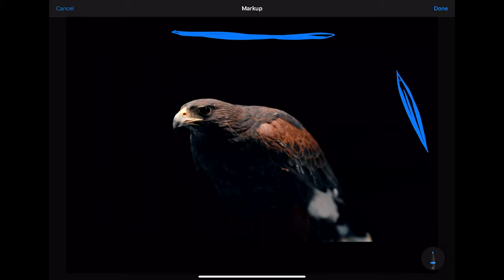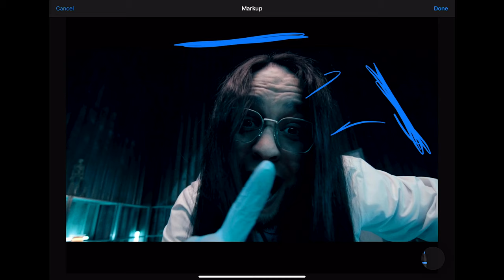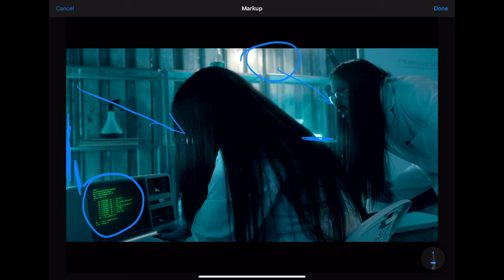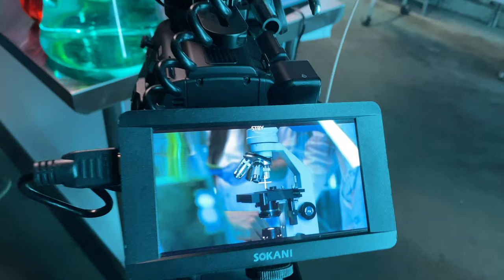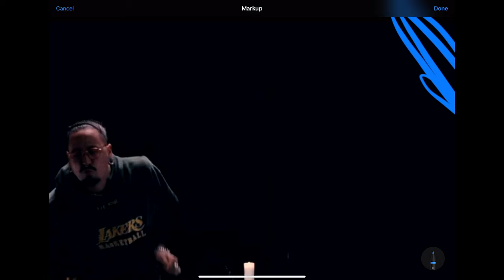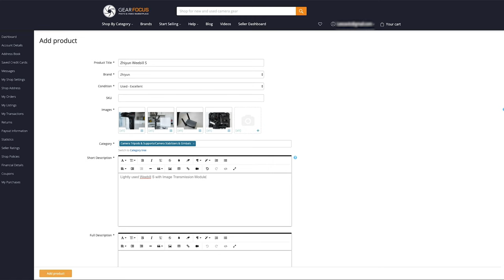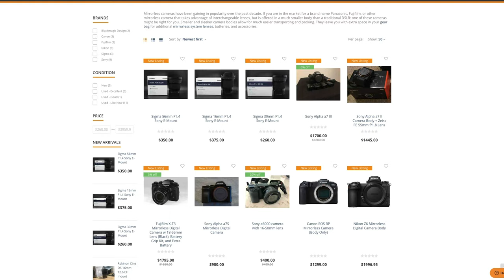Cinematography Breakdown - Lighting a HipHop Music Video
This series breaks down cinematography tips and tricks on how I shot some of my favorite music videos!

Here is the gear I use to make my videos.

My Main Camera & Lens:
Sony 24-70mm f2.8 GM

Gear used for talking head:
Sony a6100
Sony 28mmf2

Mics:
Deity D3 Pro
Rode Pod Mic
Rode Wireless Go
Rode NTG4+
Rode Link Lav

Recorder / Monitor: Atomos Ninja V:

The lighting used:
FalconEyes RX818
Aputure 120D
Aputure LightDome
The whole team crushed it!
Director: @tdidluck
DP: @leezavitz
Executive Producer: @benknechtel
Producer: @jordanisntfunny
Production Manager: @jakebwilkens
Art Director: Frida Jenkins-Roe
1st AC: @oleksii.classic
MUA: @viktorpeters
Hair Stylist: Keisha Jordan Williams
PA: @brischof
PA: @joseph_brock_
PA/BTS: @konnor.jpg
Prod Co: Silent K
Location: @hamiltonfilmstudios